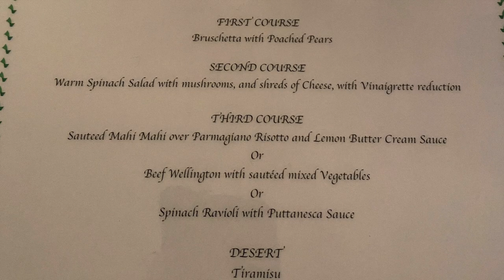Salvatore was at RanchoMax Last Night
dinner for 8. family and friends.
Bruschetta with Pears
Warm Spinach Salad with cheese and vinaigrette reduction
Mahi over Parmigiano Risotto & Lemon butter creme sauce
Beef Wellington sautéed mixed vegetables
Spinach Ravioli with Puttanesca Sauce
Tiramisu